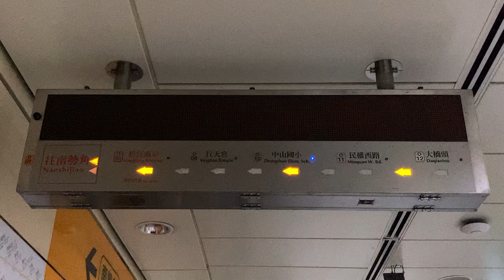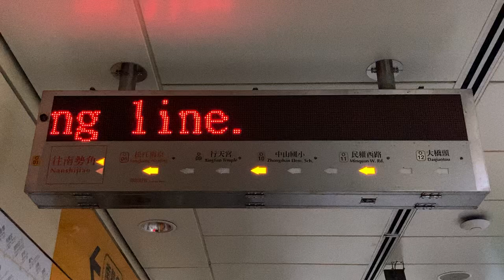台北捷運(MRT) 中和新蘆線 松江南京站 旅客資訊顯示看板(旅客案内表示板・発車標) LED顯示器(LED電光掲示板) 接近メロディ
0:43 接近メロディ